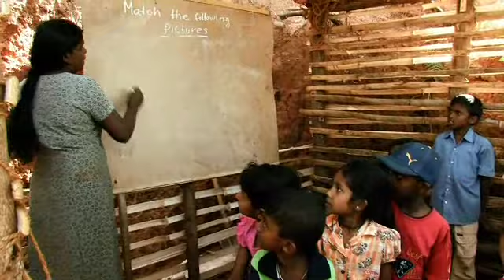Where They Live - Sri Lanka